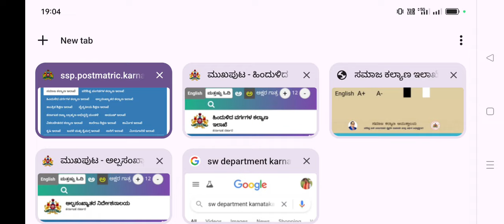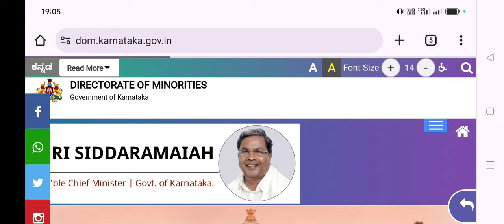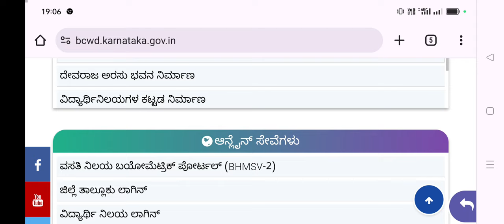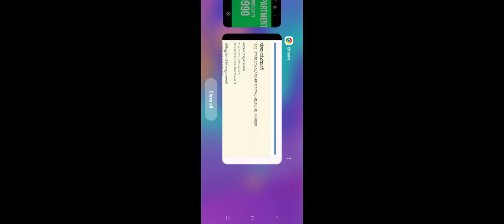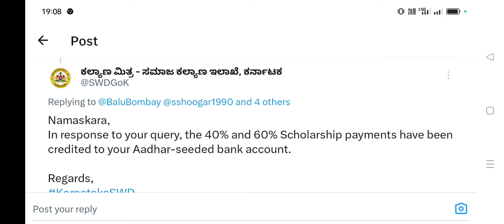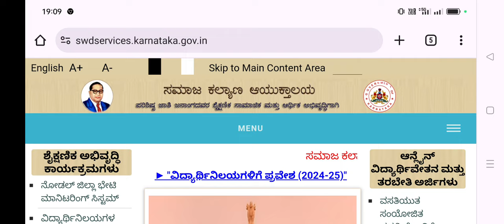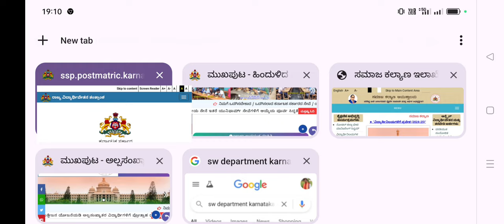SSP Scholarship Helpline Number Released ಎಲ್ಲಾ ವಿದ್ಯಾರ್ಥಿಗಳಿಗೆ ವಿದ್ಯಾರ್ಥಿವೇತನ ಸಹಾಯವಾಣಿ ಸಂಖ್ಯೆ ಬಂತು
ssp news
ssp news
ssp scholarship errors
SSP UPDATE
ssp management student update
ssp management
ssp updates
ssp todayupdate

ssp scholarship 2021-22
north university

college scholarships
scholarship tips